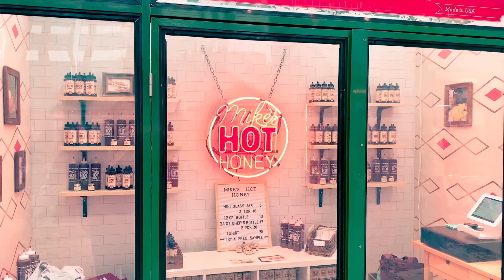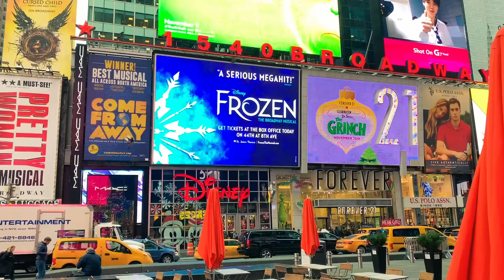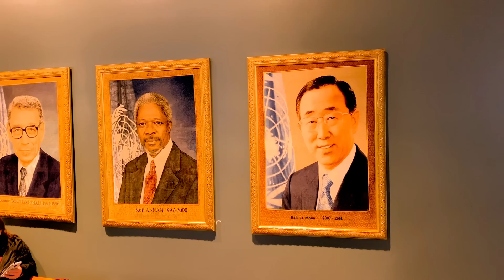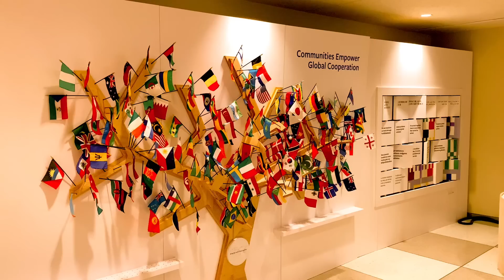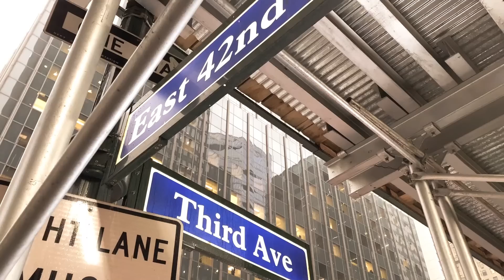New York Videolog: 9. Tag - Der Touri-Tag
Heute war mal ganz platt der Touri-Tag angesagt. Ich wollte also ein paar Touristische Hotspots besuchen. Es ist mir auch gelungen, dabei sind auch noch ein paar Spontane Dinge dazu gekommen. Wenn es nicht wie aus Eimern geregnet hätte, dann wäre es noch besser gewesen.

Es begann mit dem Weg zum Times Square an der Kreuzung des Broadways mit der 7. Avenue. Ich bin am Bryant Park ausgestiegen und habe einen kleinen aber süßen Weihnachtsmarkt mit angeschlossener Eislaufbahn gefunden. Da musste ich also zunächst mal ein wenig bummeln. Einen sau leckeren fünf Dollar Kakao habe ich da auch getrunken, denn mittlerweile ist es doch recht kühl in New York.

Touri-Tag in New York

Der Touri-Tag ging mir dem Besuch des Times Square dann aber erst richtig los. Die Selfiestick schwingenden Asiaten habe ich gekonnt ignoriert. Ich wurde dabei noch auf meine Camera (die Canon Legria Mini X) angesprochen. Leider hat Canon unverständlicher Weise die Produktion dieses äußert praktischen Gadgets eingestellt.

Von Curtis, der mich wegen der Kamera angesprochen hat, habe ich den Tipp bekommen doch mal in die Lobby des Chrysler Buildings zu gehen. Da ich das schon immer mal machen wollte, habe ich es als nächstes auf die Tagesordnung gesetzt.

Am bekanntesten Platz der USA war es erwartungsgemäß extrem voll und Laut. Aber das schockt mich ja nicht. Ich bin sogar so wahnsinnig und noch in den erst besten Souvenirladen gegangen. Manchmal kann man da lustige T-Shirt-Schnäppchen machen. In der Tat habe ich auch ein schickes T-Shirt bekommen.

Dann ging es also geplant zum Chrysler Building, dass allerdings ein paar Blocks weiter Östlich liegt. Daher habe ich dafür die U-Bahn-Linie 7 genommen und bin drei Stationen gefahren. In der Tat ist die Lobby des Gebäudes sehr schön im Art Deco-Stil gehalten. Es war kurz nach seiner Fertigstellung das höchste Gebäude der Welt. Allerdings nur so lange, bis das Empire State Building ihm den Rang abgelaufen hat.

Der Rauswurf

Wie zu erwarten war, kann man nicht nach Oben. So muss es dann halt nur die Lobby sein. Ich habe mit meinem iPhone ein paar Videos für mein Vlog gemacht und wollte dann noch etwas mit meiner Legria aufnehmen. Das fand man aber offenbar nicht so witzig und hat mich freundlich aber deutlich rausgeworfen. Warum ich mit dem iPhone aber nicht mit der Canon filmen durfte, wollte ich nicht mehr nachfragen.

United Nations

Ein paar Blocks weiter östlich liegen die United Nations. Hier war ich ebenfalls noch nie und wollte schauen, ob es sowas wie Besucher-Zugänge gibt und in der Tat kann man sich registrieren lassen und dann kostenlos ins Gebäude. Es gibt auch einstündige Führungen bei denen man auch den großen Sitzungssaal sehen kann. Für diesen Tag waren aber alle Führungen ausgebucht. Vielleicht mache ich das beim nächsten New-York-Besuch.

Immerhin habe ich im Shop ein T-Shirt der Vereinten Nationen gekauft. In der Zwischenzeit hat sich das Wetter überlegt hässlich zu werden. Es hat begonnen, wie aus Eimern zu schütten. Ein Spaziergang zum berühmten Plaza Hotel, um dort den 5 o’clock Tea zu nehmen, musste daher ausfallen. Ich habe mich stattdessen zurück zum Grand Central Terminal bewegt und dort im Apple Store noch eine kleine Twitter-Liveshow für die Apfetalk-Fans gemacht.

Danach war ich aber auch endlich müde und kaputt. Durchnässt ging es mit der U-Bahn nach Hause. Dort habe ich dann noch gegessen und mein Video des Tages geschnitten.

Mein Equipment:

iPhone XR (Koralle)
iPhone X

Stativ:
Rollei Compact Traveler No. 1
Zecti Smartphone Halterung

Editing:
Beyerdynamik DT770 Kopfhörer